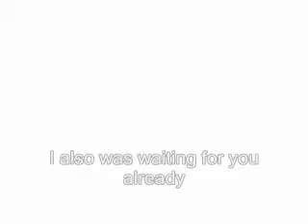Paty X J by Hayamesan1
This Video belongs to my sister Hayamesan1, she put the picutures together all along. And I thank her so much for that! She also did the lyrics of the song... I just cannot thank her enough for this... I am really, really, really happy!
Thank you sister I love you!

Oh yeah... the fan-arts of me X J were done by me... I don't think that's relevant...

J is from: Bakusou Kyoudai let's & Go!!

Thank you again sister!